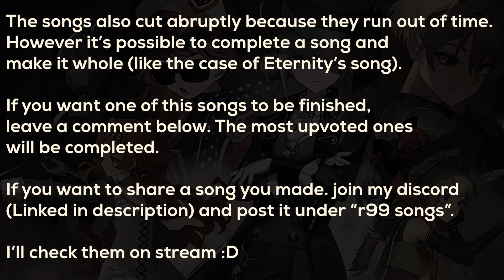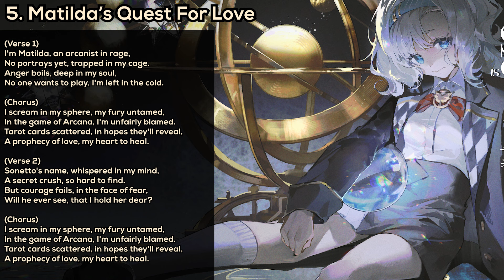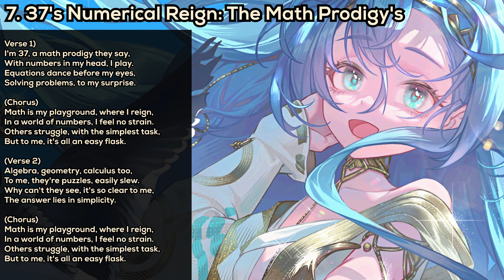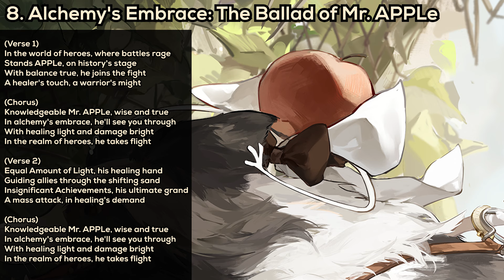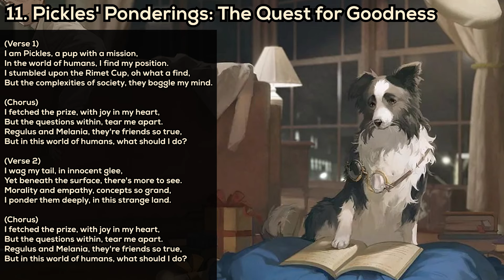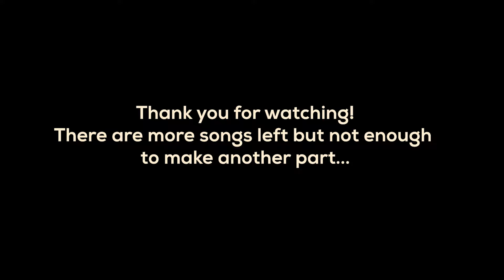AI SINGS REVERSE 1999 - FULL ALBUM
NO COPYRIGHT MATERIALS USED.
Everything you'll hear is made with chat gpt using wikipedia informations about the game, and the songs & vocal are made purely by Suno.ai
No VA nor copyrighted material was used to make any of these songs.
The whole process was recorded live so if you're still concerned, go watch the vod on youtube.

Songlist:
00:12 - Reverse 1999 theme
02:14 - Reverse 1999 Orange Song
04:15 - Pavia's Song
06:16 - Just A Knight
08:18 - Matilda
10:20 - Satsuki Citypop
12:06 -  37's song
14:06 - Apple Song
16:09 - Vertin song
18:12 - Centurion song
20:15 - Pickles song
22:18 - Eternity FULL song

🖥️ Current PC Specs :
CPU: Ryzen 7 7800X3D
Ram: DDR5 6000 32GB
GPU: NVIDIA RTX 4070